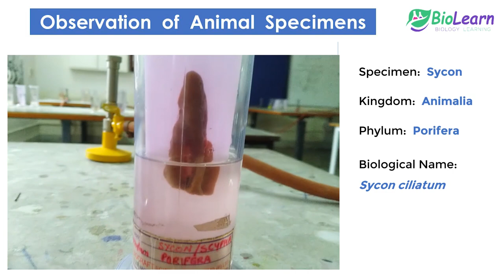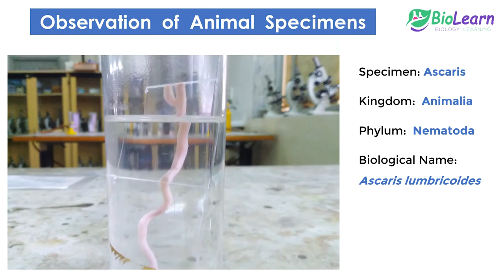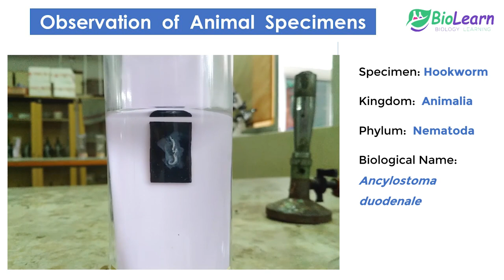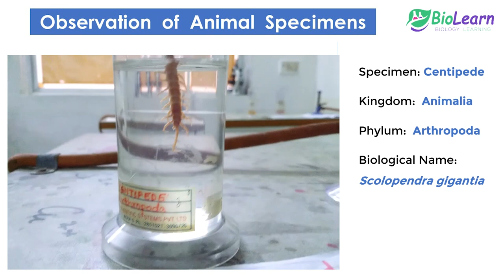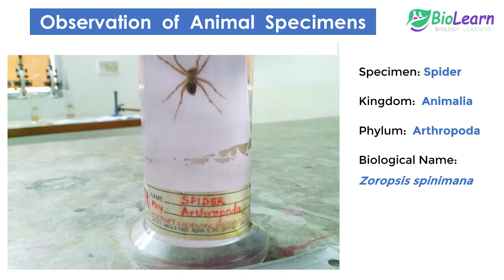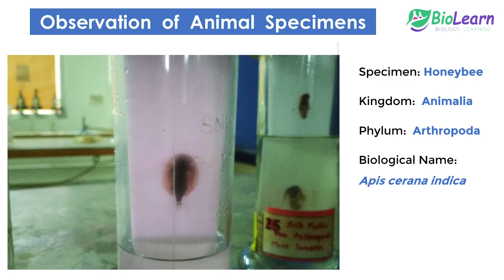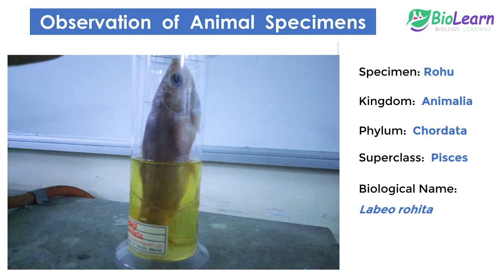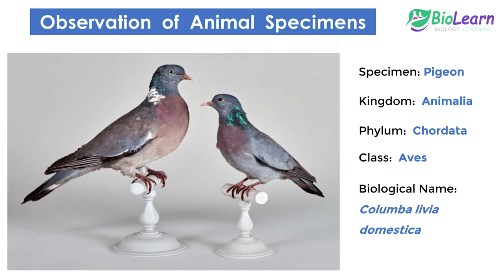OBSERVATION OF ANIMAL SPECIMENS | CLASS 6-12, UG & PG LABORATORY PRACTICAL | BioLearn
Welcome to BioLearn - The educational channel focused on Biology learning as per ICSE Standards!

This video shows different animal specimens as per the Modern Classification System in the sequence from Invertebrate Phyla to Vertebrate classes. These specimens are preserved Laboratory Specimens. The video also displays important biological information next to videos of each specimen.

This video is a Biology laboratory practical useful for Classes 6 to 12 where specimen observation and identification are involved. Also, enriching information and biological names of specimens are included here which will also make the video useful for UG & PG students studying in streams related to Biology.

CAUTION NOTE: The Biological Names with the species of all animal specimens are not required for students of Classes 6-12; only the common names or the genus names of the specimens are required as per regulations and guidelines of NCERT and all other boards. However, the biological names of the specimens included in the video are helpful for UG & PG students studying in streams related to Biology.

Video Content, Voiceover & Music developed by AKSHAY DAVE (AD Music)